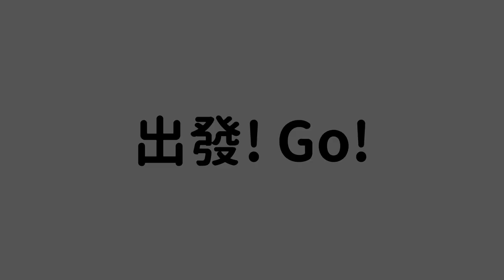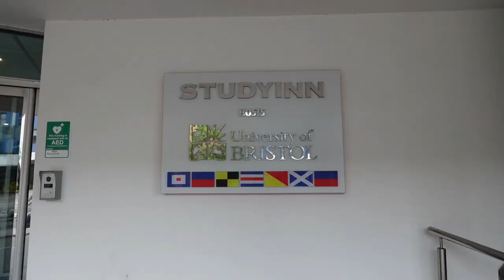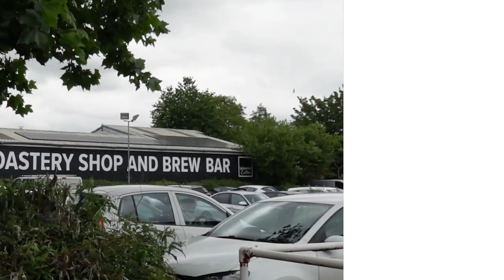4年未見弟弟，英國久違重逢!!😭 開箱英國學生宿舍👀｜布里斯托🇬🇧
歡迎收看英國行Part Two~ 終於見到弟弟了，剪片的時候邊剪邊哭🥹 謝謝弟弟帶我認識布里斯托，也謝謝貼心的生日禮物！姐姐愛你~ ❤️ 謝謝大家收看，我們下星期三見啦 💁🏻‍♀️✌🏻